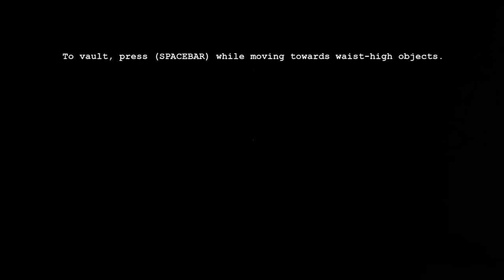Cachaço Adventures! Outlast parte 2.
aqui vai a continuação do jogo, apesar do final... eu continuarei!

OBS:Galera nos 16:50 do vídeo vocês podem pular para 20:20, eu me enrolei um pouco no caminho.